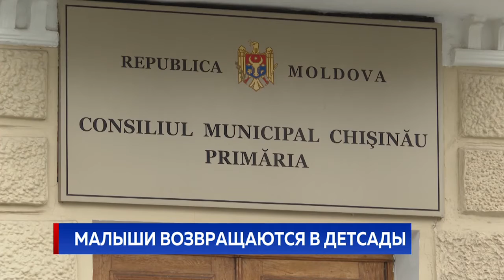МАЛЫШИ ВОЗВРАЩАЮТСЯ В ДЕТСАДЫ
В детских садах Кишинева вновь открывают группы для самых маленьких - от двух до четырех лет, которые посещали дошкольные заведения до пандемии.